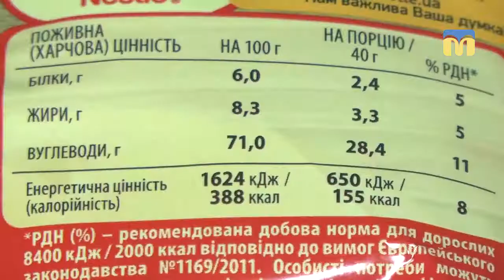Їстівна азбука. Картопля швидкого приготування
Дивовижний смак картоплі або всього лише смакова ілюзія?Чи є користь у картоплі швидкого приготування? - Відповіді в постійній рубриці "Їстівна азбука".